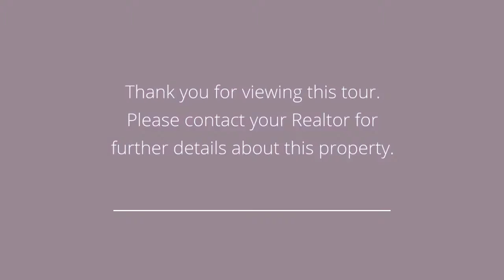2316 Park Drive West Des Moines, IA 50265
Presented by: Hilary Tetrick